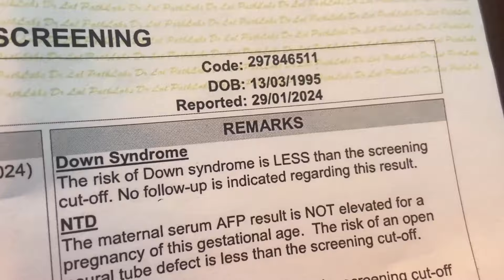Triple Marker Test Report में क्या आएगा 😞5 दिनों बाद आयी Report बहुत डर लग रहा है☹️